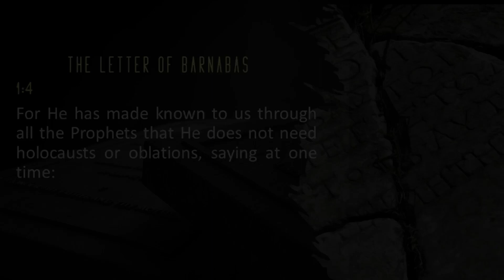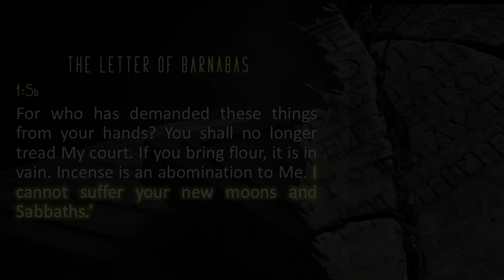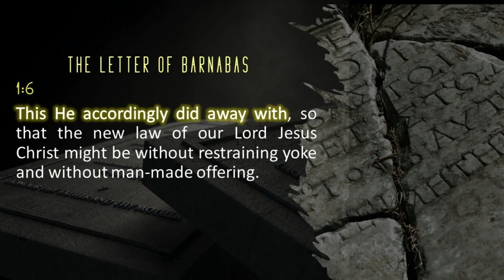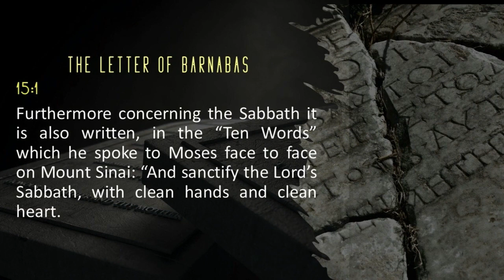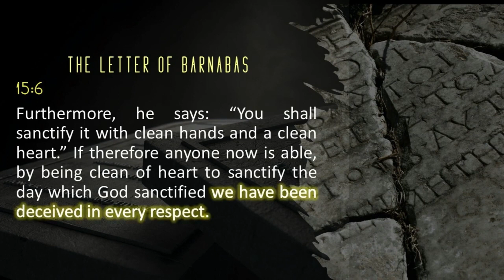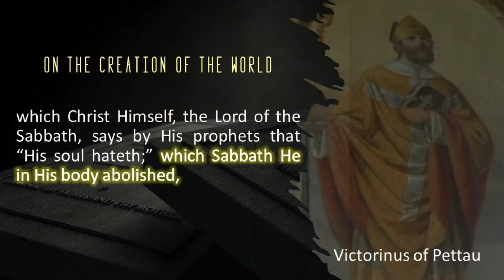Does God Hate The Sabbath?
The Ten Commandments - Part 19 Excerpt